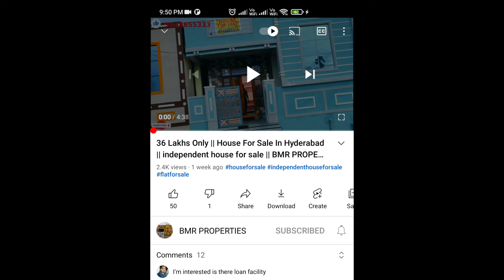20 Lakhs Only | 20 లక్షలకే 150 గజాలు ఓపెన్ ప్లాట్ అమ్మబడును | Low Budget Open Plots For Sale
219 Sq Yards Independent House in Hyderabad || Big House at Low Price || House for sale in hyderabad